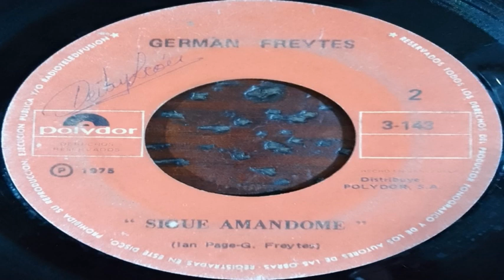GERMAN FREYTES SIGUE AMANDOME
SIGUE AMANDOME(IAN PAGE-G. FREYTES)-GERMAN FREYTES-VENEZUELA-1975